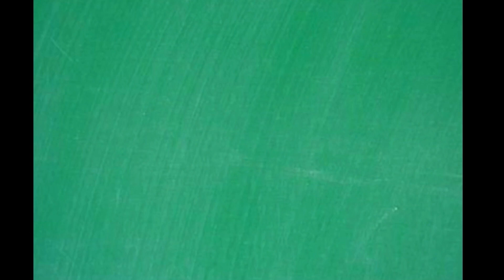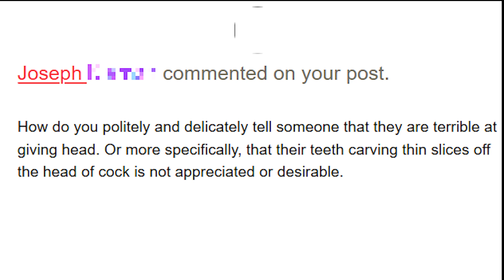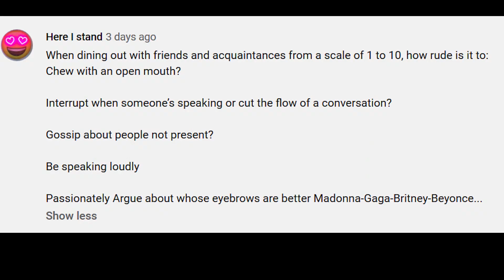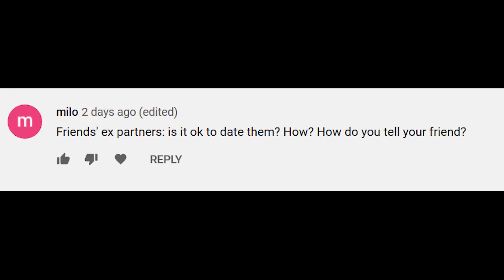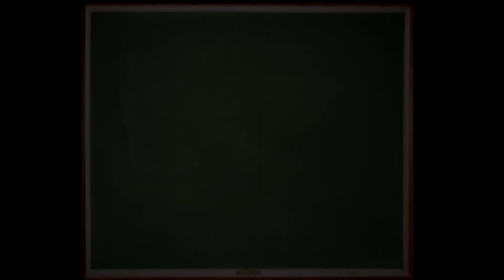HOMEWERQ HOMESKOOLED: Charmed, I'm Sure!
Mike, Matinga and Booby serve up sage advice on how to conduct yourself PROPERLY. Learn it!